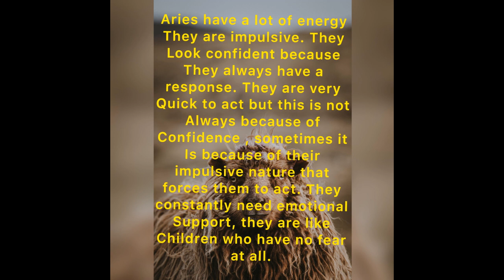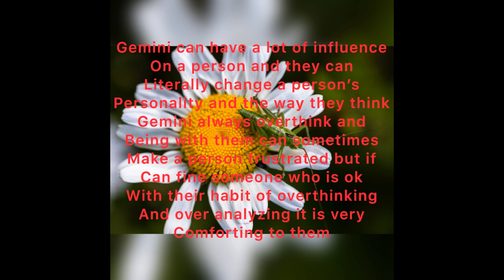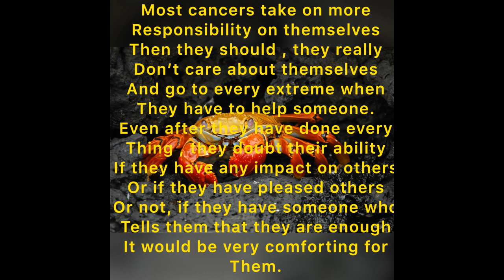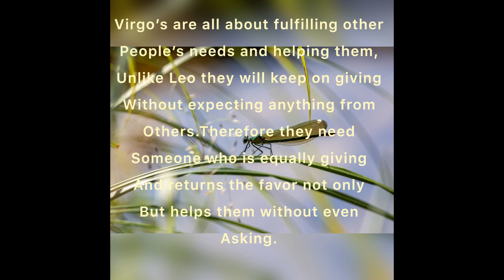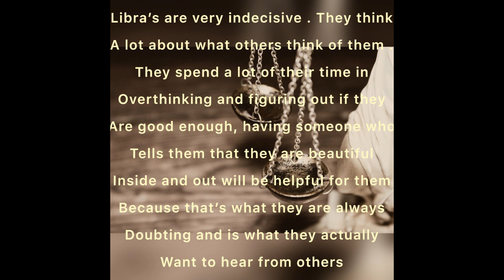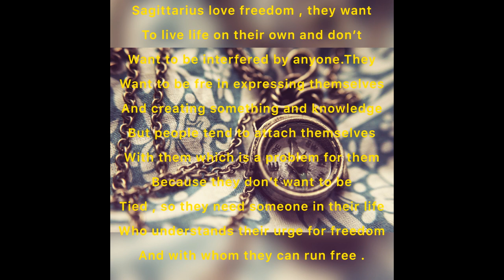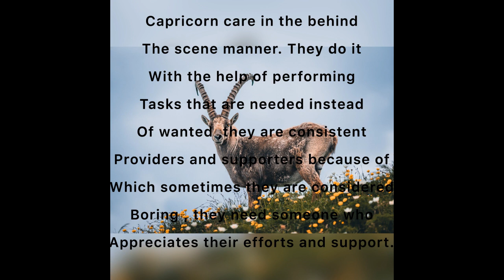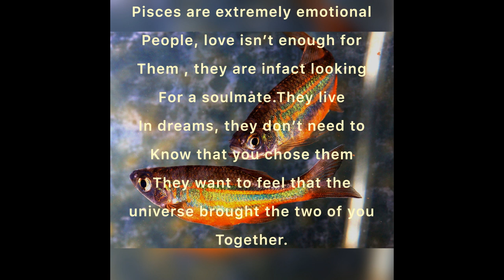What you don't know about your Zodiac sign.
This video contains all the trais of every zodiac.